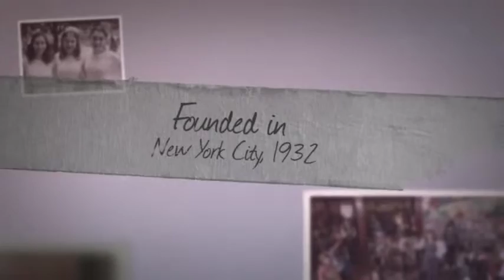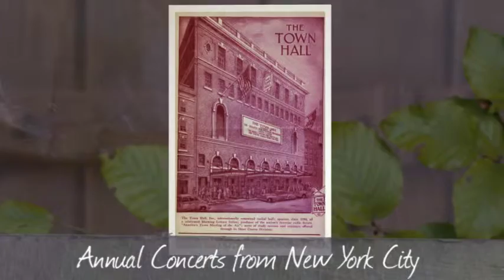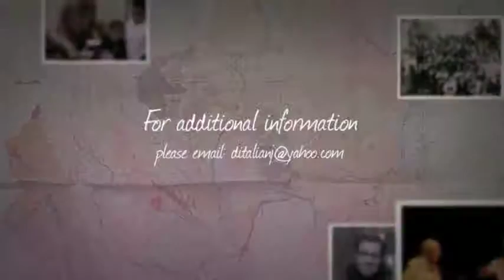Coro d'Italia, Our Story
re edited